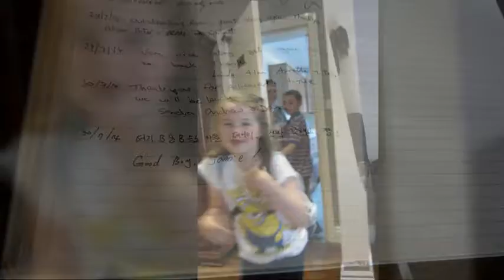lifetravel BRITAIN 18 ● Cross Lanes organic farm shop & cafe ●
From Scarborough to Windermere, We rush to the west coast from the east coast.
ON my way, have a cup of coffee in Cross Lanes organic cafe